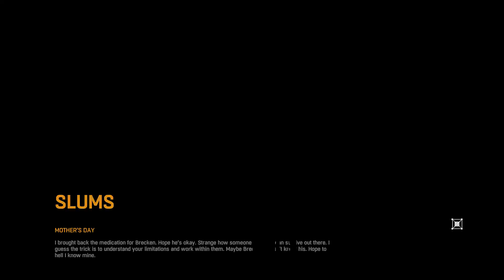Dying Light (Svenska) EP08 - Machete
Dying Light - Machete (Svenska)

Steam - L22
Xbox - L22 Furious